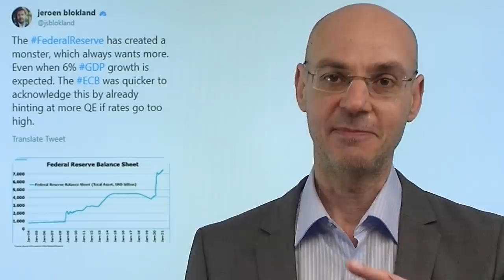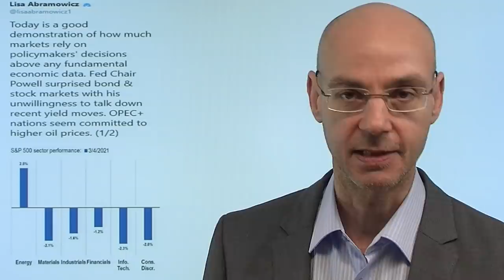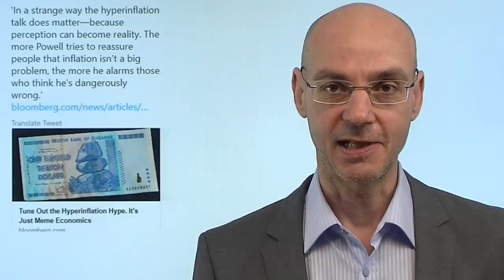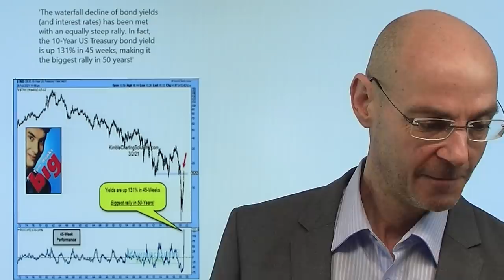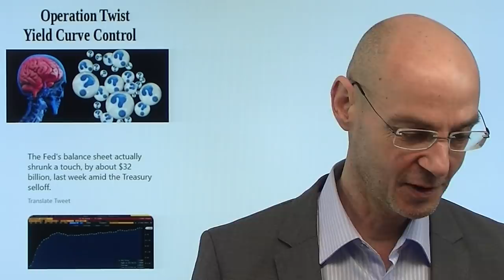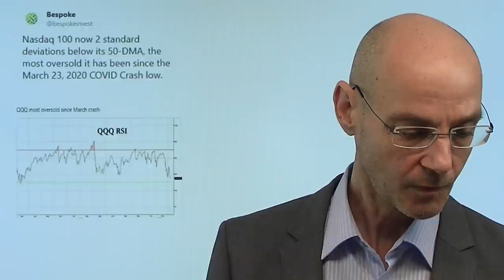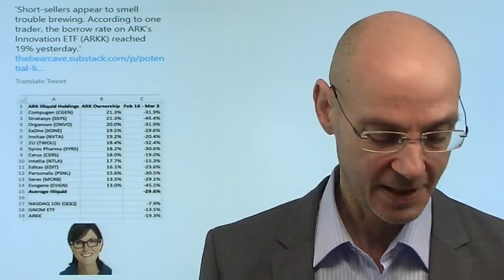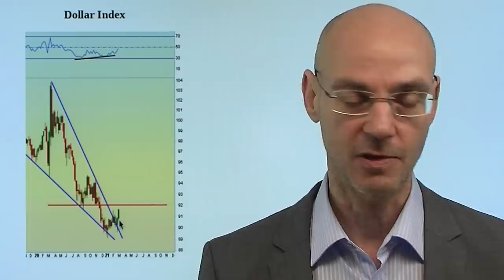Powell an Märkte: Kommt alleine klar! Videoausblick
Gestern hat Jerome Powell die Erwartungen der Märkte nicht erfüllt - aber dabei ein wichtiges Signal gesetzt: Die Fed kann nicht jedesmal, wenn die Märkte nervös sind, das nächste Geschenk verteilen! Und Powell wusste natürlich sehr genau, dass die Märkte nervös waren! Daher ist wahrscheinlich, dass der Fed-Chef eine Botschaft geben wollte: wir von der Fed haben euch geholfen, als es wirklich kritisch war - aber jetzt hat sich die Lage geändert und ihr (die Märkte) müsst mit den bisherigen Hilfen auskommen: Kommt alleine klar! Mal sehen, wie die Märkte damit umgehen werden - aber ein Blick in die Geschichte der Notenbanken zeigt, dass dieser Schritt sehr bedeutsam gewesen sein könnte!